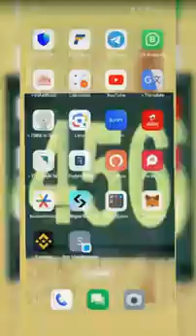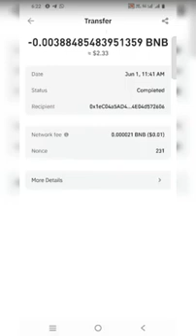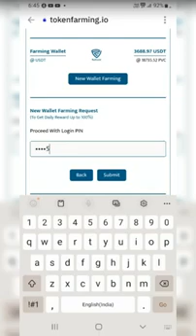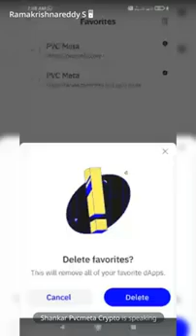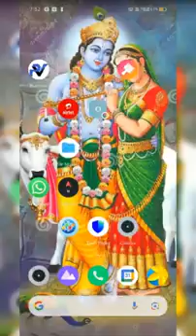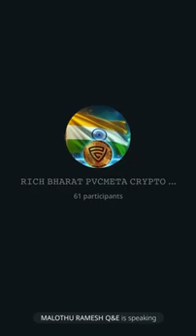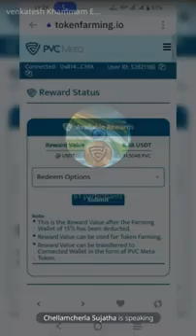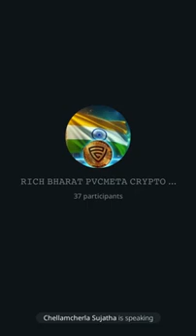PVC Meta- New Upadate|Telegrame Meeting